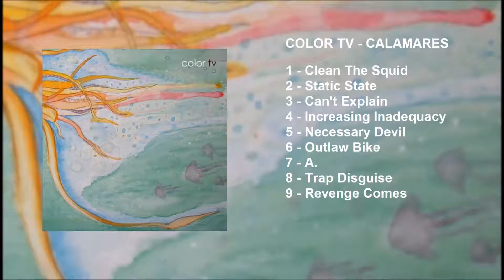Color TV - Calamares (2010)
Segundo e último disco da banda, lançado pela Pisces Records em 2010. Arte do disco ficou por conta do Mario Cappi.

Neste disco, o Color TV era:
Gabriel "Bill" Debia: Voz, Guitarra e Orgãos;
Juka Santos: Bateria;
Nelson Hebling: Baixo;

Caso tenha interesse em adquirir o CD, procure pelo Bill no Facebook.

Tracklist:

1) Clean The Squid - 0:00
2) Static State - 2:22
3) Can't Explain - 4:43
4) Incresing Inadequency - 6:21
5) Necessary Devil - 8:51
6) Outlaw Bike - 11:28
7) A. - 12:53
8) Trap Disguise - 16:01
9) Revenge Comes - 19:16